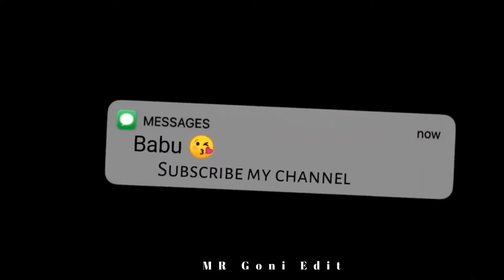Blz Like Lambo Truck Vlch WhatsApp status video messenger message